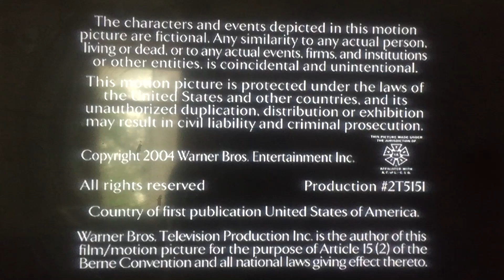Jerry Bruckheimer Television/CBS Productions/Warner Bros. Television (2004) #1